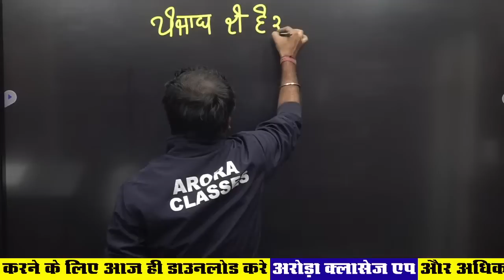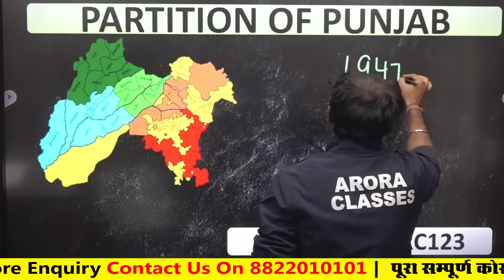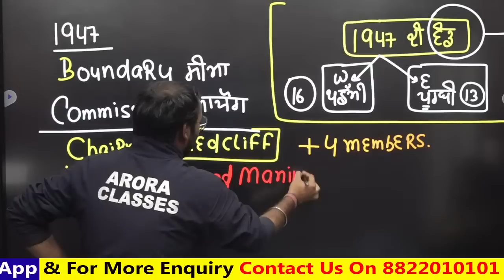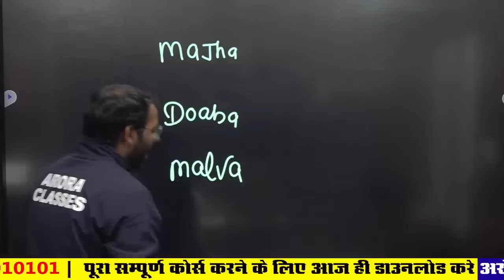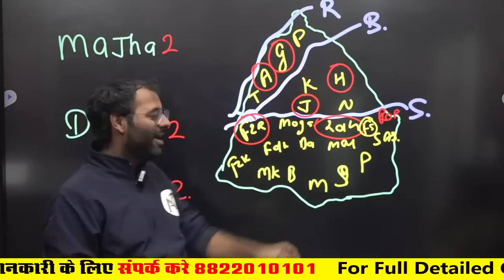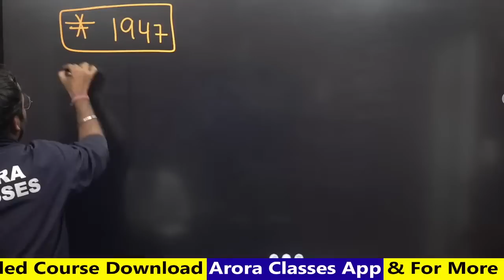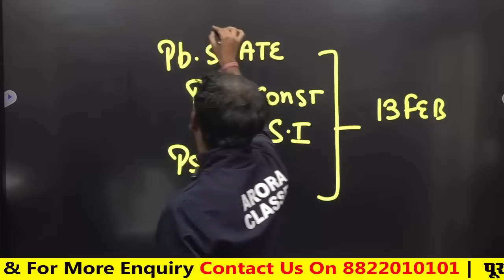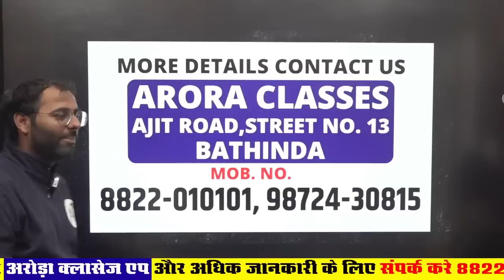Punjab GK For All Punjab State Exams By Ankush Sir | CLASS- 2 | GURUKUL ARORA CLASSES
Welcome to Arora Classes!

We're your ultimate destination for acing various Punjab government exams, including Punjab Police Constable, Sub-Inspector (SI), Naib Tehsildar, PSPCL, PPSC, and more. Join us in your journey towards academic excellence and personal success.🚀

🚀 JOIN THE  PUNJAB KA MAHABATCH SUPER 100 OFFICERS BATCH 🚀
👉 CODE- 100SUPER

➤ Our Course 🎁

🔔 Don't want to miss a single update or the latest content for All Punjab State Exam Preparation? Be a guiding star and share these invaluable resources with your friends and classmates. Let's ace those exams together! 🚀

For Free Career Counselling:
Visit Arora Classes Bathinda: